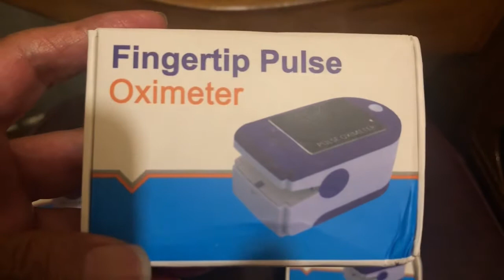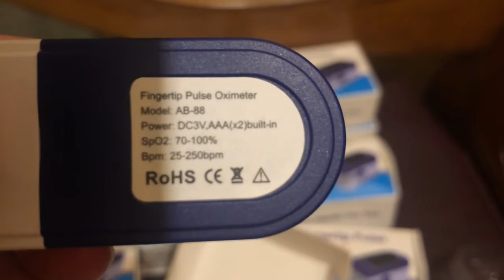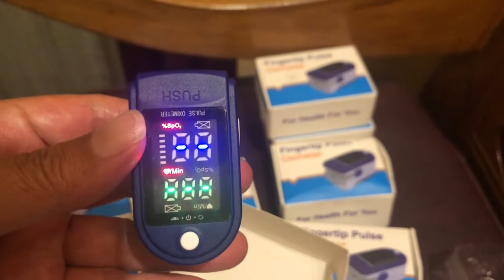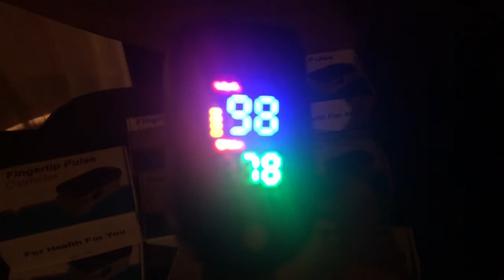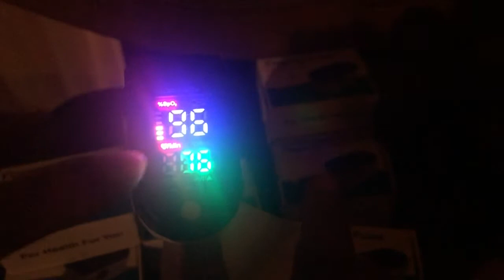Pulse Oxymeter Biru AB-88 Ekonomis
Pulse Oxymeter Biru Type AB88

Spesifikasi :

- Tanpa Setting
- Warna Warni ( 4 warna )
- Pembacaan : Vertikal
- Layar : LCD Terang
- Ekonomis Akurasi Bagus
- Mirip Type : LK87

Oxymeter memiliki peranan penting dijaman Pandemi Covid ini. Minimal untuk mengindikasi kadar oksigen didalam darah melalui ujung jari kita. Dari pada kita harus ke Rumah Sakit atau Klinik atau Laboratorium atau Puskesmas yang beresiko terdapat kerumunan Orang dan meningkatkan Resiko Penyebaran Covid19.

Patokan yg harus kita jaga bagi kita yang sehat adalah : SpO2 adalah dalam kisaran 95 - 99 %

Jika SpO2 dibawah 88 - 92 % dan sdh ditest berulang kali saya sarankan ke UGD terdekat supaya bisa dilakukan tindakan lebih intensif.

Semoga video ini bermanfaat, bagi yang membutuhkan dapat mencari di berbagai online store seperti : Lazada, Shopee, Tokopedia, Bukalapak, dan online store lainnya. Terima kasih

HS.21.09.20